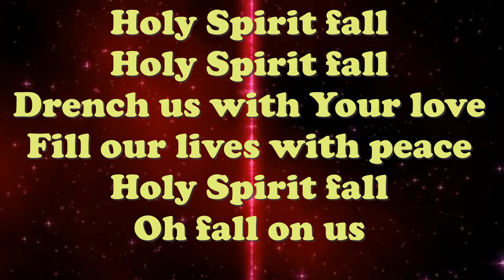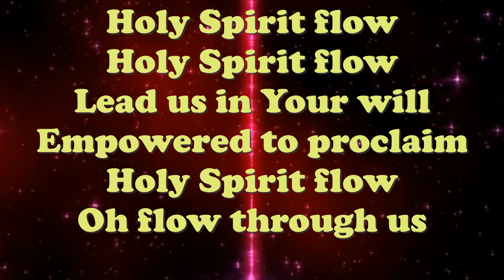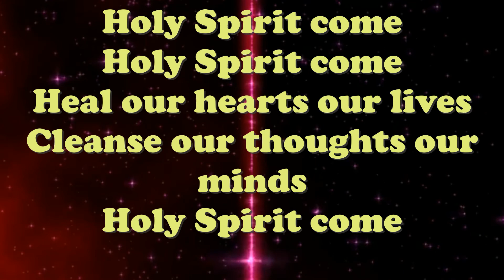Holy Spirit Come by Hillsong Worship